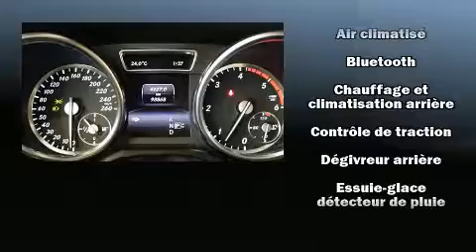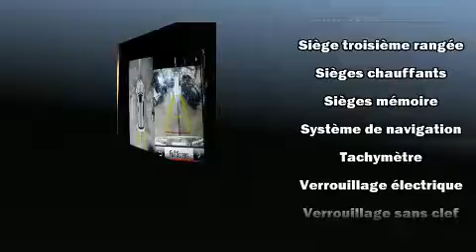2014 Mercedes-Benz GL-Class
Audi West-Island
4550, boulevard Saint-Jean

Sous le capot on retrouve un moteur 6 cylindres développant plus de 230 chevaux, ce qui vous offre une expérience de conduite confortable et fiable. Mercedes-Benz a mis la priorité sur le confort et le style en incluant: des lampes de lecture avants et arrières, un compte-tours, le siège conducteur à commande électrique, un afficheur de la température extérieure, des rétroviseurs extérieurs avec fonction antiéblouissement automatique, hayon à commande électrique, et un climatiseur. Comporte une télécommande intégrée d'ouvre-porte de garage, une autre des options distinctives de ce véhicule. Avec des phares à haute intensité lumineuse pour éclairer la route, vous bénéficierez d'une visibilité optimale en toutes circonstances. Le toit ouvrant assisté illumine l'habitacle de lumière naturelle. Le système de navigation intégré procure des instructions à chaque intersection, et les commandes de chaîne stéréo au volant permettent d'aisément régler le système tout en conduisant. Mercedes-Benz a mis la sécurité des occupants au coeur de ses préoccupations avec les équipements suivants: coussins gonflables à l'avant avec détecteur de poids du passager, coussins gonflables latéraux à l'avant, système antipatinage, système d'assistance au freinage, appuis-tête avant anti-coup de fouet, un système antivol, système de communication d'urgence, et freins à disque aux 4 roues avec antiblocage. Les essuie-glaces à balayage intermittent se mettent automatiquement en marche dès la première goutte de pluie. Venez rencontrer notre expérimenté personnel des ventes qui se fait une obligation de répondre à vos besoins. Nous serons heureux de répondre à toutes vos questions. Nous sommes là pour vous aider.